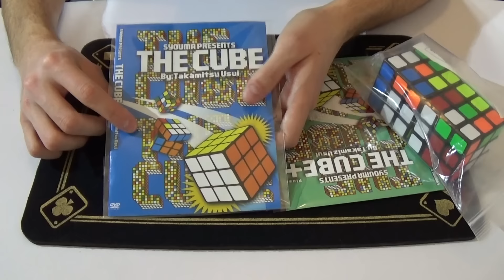EFFETTI DA FARE CON IL CUBO DI RUBIK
Oggi parliamo ancora di cubomagia, ho deciso di parlarvi meglio di alcuni effetti davvero molto belli che si possono fare con il cubo di rubik! In questo video in particolare parlerò di tre effetti che uso spesso in pubblico.
Spero il video vi piaccia! Se è così lasciate un bel mi piace e ne farò un altro parlandovi anche di altri effetti :)